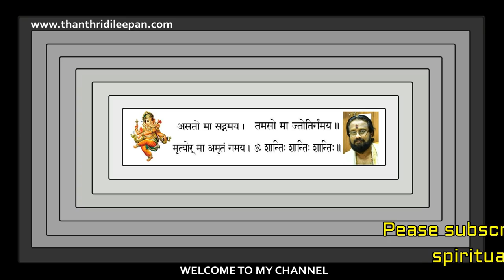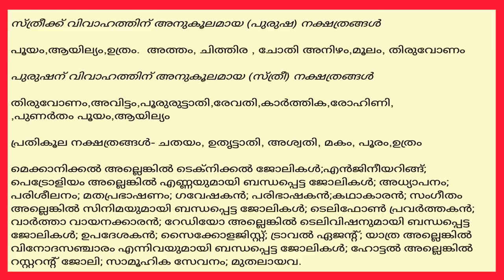തിരുവോണം നക്ഷത്രം,നിങ്ങൾ അറിയേണ്ടതെല്ലാംII Everything About Star Thiruvonam II ThanthriDileepan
Gruha Vaidyam
HINDU VISION
Kanippayyur Vasthu
Astrological Life
Manorama News
Asia Live TV
Kairali TV
ASTRO HOROSCOPE
Santhosh Vlogs
Adivedas TV
sreeguru astrology
Malayalamnews Networks
MT Vlog
Haindava Tv
Thaliyola Malayalam
Hindu Dharmam
Dr N Gopalakrishnan
Hinduism മലയാളം
Rahul RRK
Hindu Heritage